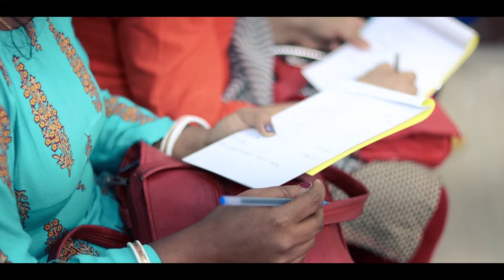II MAKEUP TUTORIAL 2021 II Makeup Artist: Lipa Hassan IIII Photography-Videography-Edite: